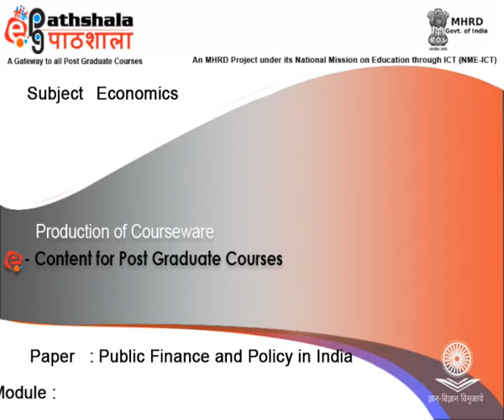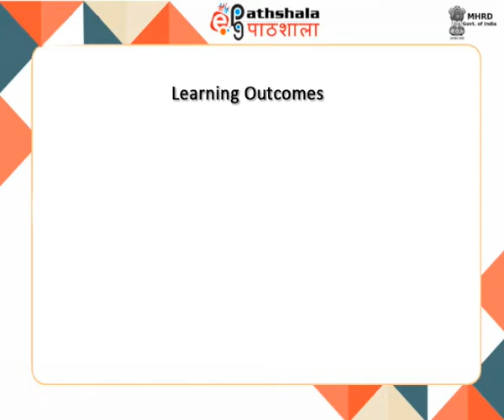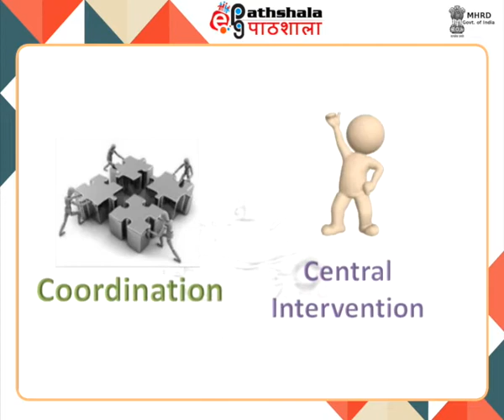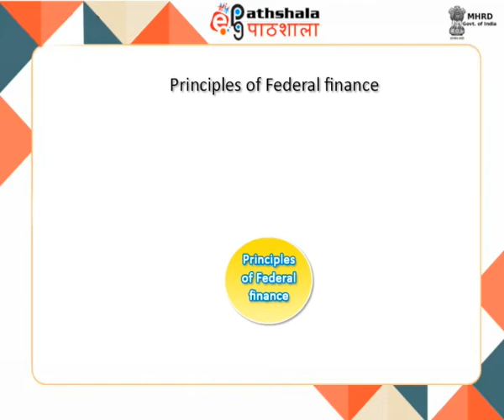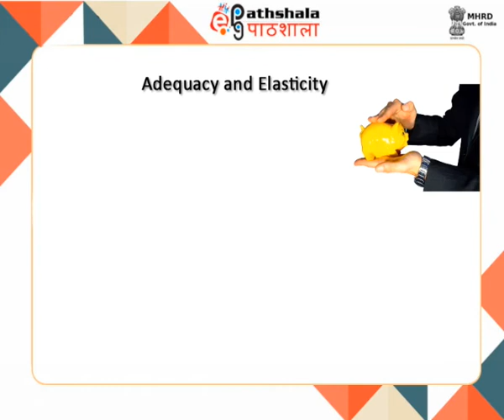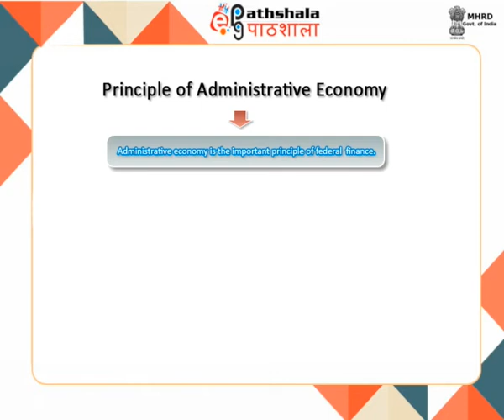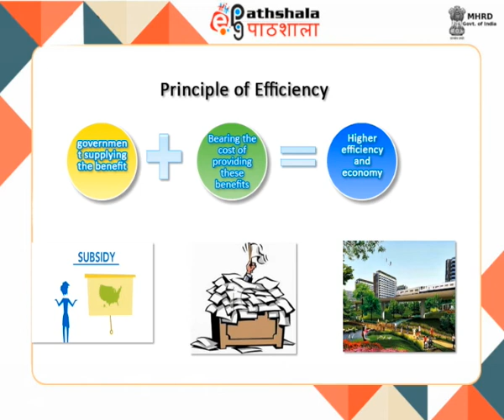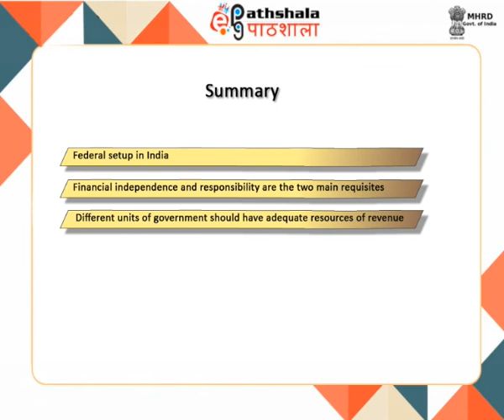Principles of multi-unit finance (ECO)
Subject: Economic
Paper: Public finance and policy in India
Module: Principles of multi-unit finance
Content Writer: Ms. Iti Tripathi